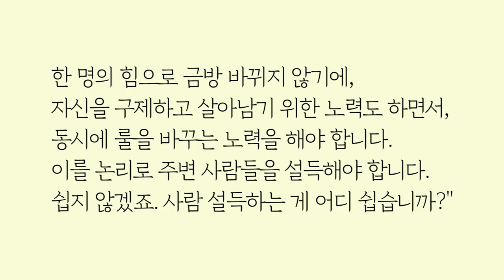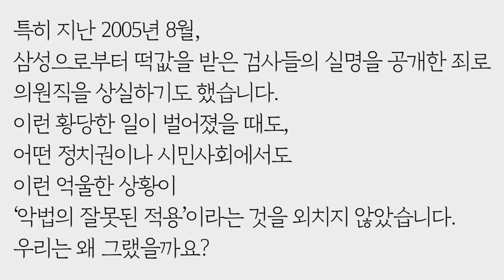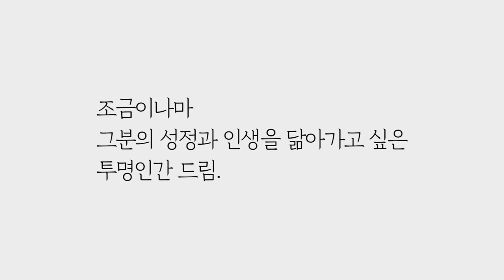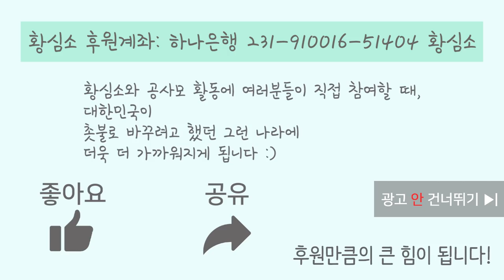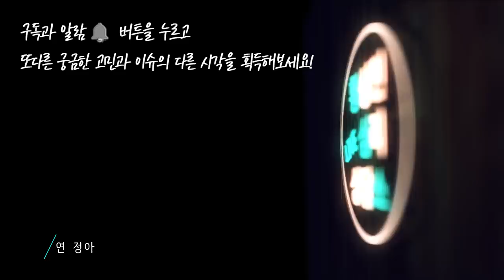故노회찬 전 의원이 우리에게 남긴 숙제는 무엇인가요 by.황상민의 심리상담소:황심소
1) 사연보내기

2) 황심소 관련 홈페이지

whangaimso
---황심소 트위터 ID---
whangsimso

3) 황심소에서 광고주를 모십니다.

4) WPI 워크샵 문의

“같은 꿈을 천만 명이 꿔보십시오. 그게 꿈으로만 남아 있겠습니까?
수개월 내에 현실이 되지 않겠습니까?ㅊ룰이 잘못됐으면 룰을 바꿔야 합니다. 잘못된 룰에 우리를 맞출 수 없습니다. 한 명의 힘으로 금방 바뀌지 않기에, 자신을 구제하고 살아남기 위한 노력도 하면서, 동시에 룰을 바꾸는 노력을 해야 합니다. 이럴 논리로 주변 사람들을 설득해야 합니다. 쉽지 않겠죠. 사람 설득하는 게 어디 쉽습니까?

정치인으로서 자기 정체성을 바꾸지 않고 외길 인생을 걸어왔다고 할 수 있는 이 땅의 몇 안 되는 정치인 중의 한 사람이었던 노회찬 의원께서 돌아가셨습니다. 갑작스러운 비보에 우리 모두 큰 슬픔에 빠져있지만, 저는 그래서 더욱 더 황심소의 공사모에 이 사연을 보내고 싶었습니다. 그 분이 우리에게 남겨준 숙제가 무엇인지 정말 궁금하기 때문입니다.

박사님, 노회찬 의원은 어떤 분이었고, 왜 돌아가셔야 했나요? 참, 이런 질문은 너무 말이 안되지요. 그 분은 고등학교 동창이라는 친구에게서 4천만원의 자금을 받았답니다. 그렇게 받은 돈을 후원회에 등록을 하지 않았다고 하네요. 그런데, 현역의원이 아니기때문에 사실 돈을 받을 수가 없다고 하네요. 무조건 정치자금법 위반이라고 하는데, 맞나요?

결과적으로, ‘돈을 받았다’는 사실 때문에, 깨끗한 정치를 하겠다는 자신의 원칙을 저버린 것이 되었답니다. 또 당신이 속한 정의당에 누를 끼친 상황이 되었다고 합니다. 자신의 정치적 원칙을 지키기 위해 그 분은 스스로 목숨을 내어 놓았습니다.

더 많은 잘못을 저지르고도 잘 먹고 잘 사는 정치인이 차고 넘치는데, 노회찬 의원은 왜 이것이 문제가 되는 것일까요? 아무런 댓가를 약속하지 않고, 친구로부터 후원하는 돈을 받은 것 자체가 정치인으로서 문제가 된다고 합니다. 공무원의 경우에는 댓가를 약속하지 않고, 친구나 지인, 심지어 잘 모르는 일반인으로부터 돈을 받아도 뇌물로 문제 삼지 않는 것이 이 나라 법입니다. 맞죠? 재판에서도 조차 거래가 이루어지는 사법부와 권력의 앞잡이 노릇을 하는 검찰의 나라인데, 노회찬 의원의 자살은 정말 역설적인 일인 듯 합니다.

정치인이 지켜야 하는 청렴함이라는 것은 무엇인가요? 저는 정말 이해가 되지 않습니다. 혹자는 ‘오세훈법’이라는 것때문에 노회찬 의원과 같은 분이 정작 현직 의원이 아닌 경우에는 후원을 받아 정치를 하기가 아주 어렵다고 합니다. 현재의 우리 선거법과 정치후원법은 돈 있는 사람은 비교적 쉽게 정치에 참여할 수 있고, 돈이 없는 사람의 경우에는 이런 동창의 사심없는 후원을 받는 것 조차 청렴함을 위반하는 그런 상황이라고 합니다. 이것이 말이 되나요?

노무현, 김대중 대통령 이후로 정치인의 죽음에 대해 이렇게 많은 일반 조문객은 없었다고 합니다. 노무현 대통령과 노회찬 의원의 죽음 특히 자살로 자신의 결백함이나 억울함을 호소 아니 사죄하는 심정으로 죽음을 택한 것에 대해  대중은 왜 ‘지켜주지 못해 미안하다’는 마음을 가지게 되었나요?

노회찬 의원의 죽음에 접하고나서야 우리는 그 분의 삶의 모습과 소신이 무엇인지 조금 더 알게되었습니다.  정치활동을 하는 내내 그 분은 이 땅의 노동자와 소외된 이들, 사회적 약자를 대변하는 다양한 법을 제정하는데 주도적으로 활동하였다고 합니다. 호주제폐지나 장애인이나 기타 사회적 약자에 대한 차별금지법을 발의했다고 합니다. 올해에는 특권 없는 사회, 공정한 사회를 위해 국회의 특활비 폐지를 주장하고 당신이 당대표이기에 받은 돈도 반납을 했다고 합니다. 하지만, 누구도 그리 관심을 기울인 것 같지는 않습니다. 특히, 지난 2005년 8월, 삼성으로부터 떡값을 받은 검사들의 실명을 공개한 죄로 의원직을 상실하기도 했습니다. 이런 황당한 일이 벌어졌을 때도, 어떤 정치권이나 시민사회에서도 이런 억울한 상황이 ‘악법의 잘못된 적용’이라는 것을 외치지 않았습니다. 우리는 왜 그랬을까요?

그분이 남겨준 숙제는 무엇인가요? 노회찬 의원의 뜻이 이어받는 다는 것은 어떤 활동으로 보여줄 수 있나요. 정의당은 이제 진보적 가치를 대중적으로 잘 풀어낼 수 있는 제2의 노회찬도 발굴한다고 합니다. 그리고, 자유한국당 보다 더 높은 지지율의 야당으로서 다음 총선에서 의석수를 늘릴 수 있는 민심 전략을 세우려 한답니다. 이것이 그 분의 뜻을 살리는 것인가요? 저는 정의당원은 아니지만, 이것을 위해 정의당에 가입해야 하는 지 알고 싶습니다. 어떻게 해야 하는 지 알려주세요.

조금이나마 그분의 성정과 인생을 닮아가고 싶은 투명인간 드림.